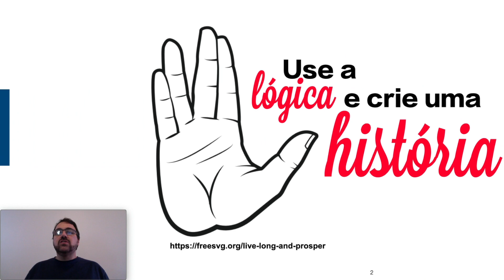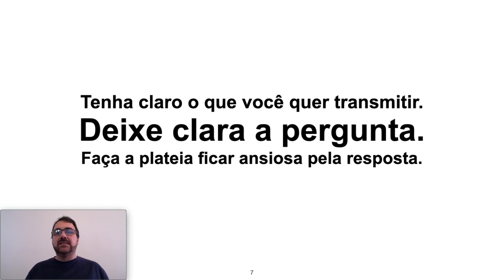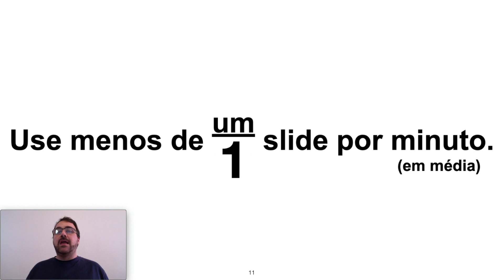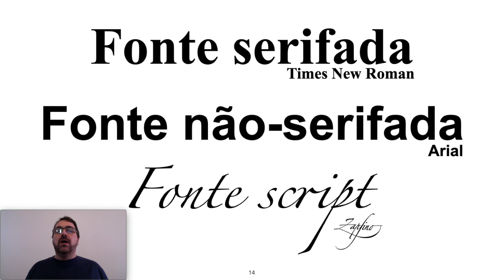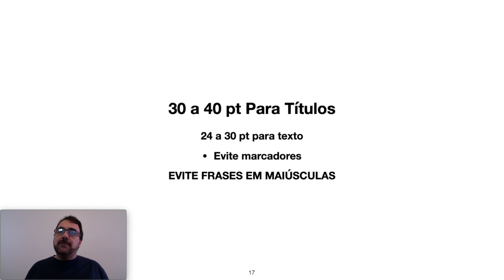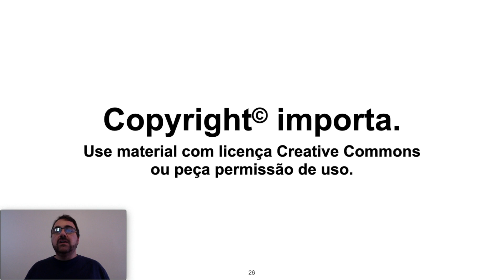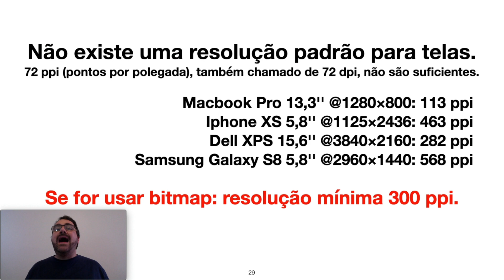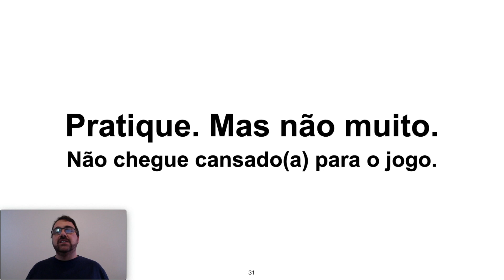Técnicas para a apresentação de seminários – Parte 1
Este é o primeiro de uma série de dois vídeos sobre a preparação e apresentação de seminários. Os vídeos se destinam a pessoas interessadas em apresentar ideias em público. Neste vídeo são discutidos alguns aspectos técnicos da preparação de seminários.